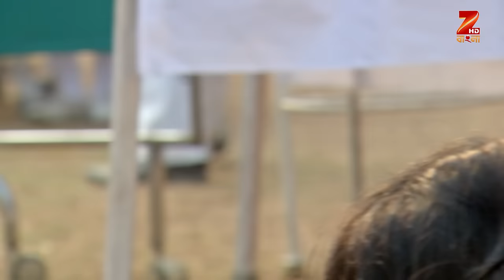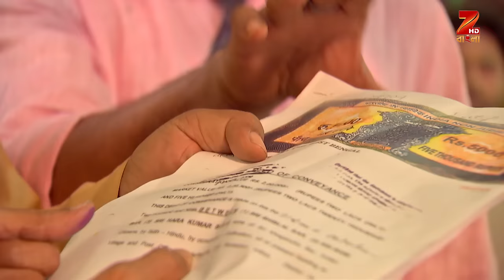Bikeley Bhorer Phool | ডাক্তারি মেলা জেন্ত হনুমান | Full Episode - 2 | Zee Bangla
Story

Bikeley Bhorer Phool is a Bengali drama television series starring Amitabh Bhattacharjee, Sudipta Chakrabarty and Sneha Chatterjee. The story revolves around Moina, a poor girl, who marries Dr Subhankar but is unable to adjust to his luxurious lifestyle. As a result, Subhankar's family dislikes and ill-treats her.